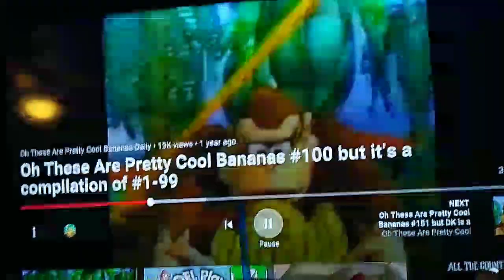THESE ARE PRETTY COOL BANANAS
HANG OUT WITH ME ON XBOX ONE S